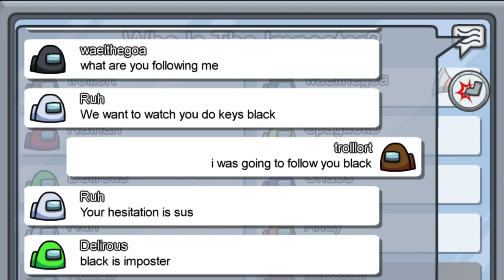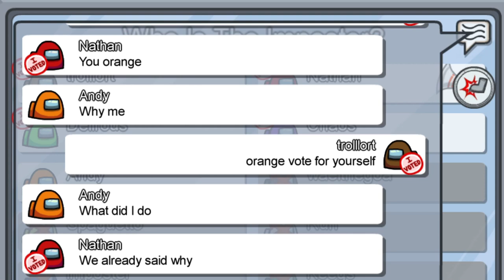Two perspectives of a round - Among Us - Ft Chaos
Just a simply edited video of a single round of Among Us.

Let me know if you want more like this.  Let me know of any improvements.